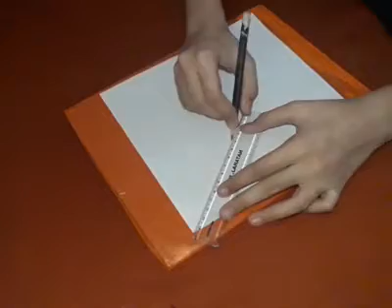Cute little baby sketch Step-by-Step